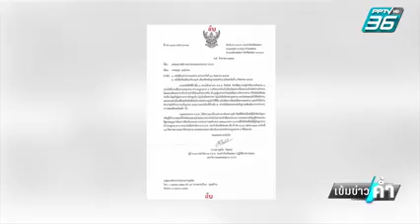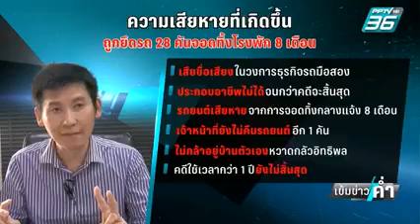โวยถูกยึดรถ 28 คันจอดทิ้งโรงพักนาน8 เดือน